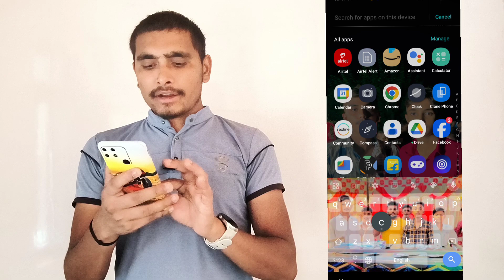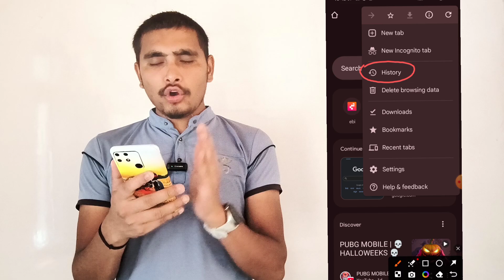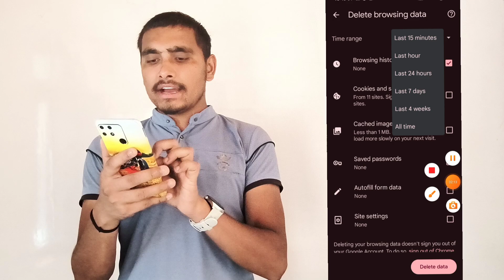Chrome Browser Ki History Kasa Remove Kra | Chrome History Delete Kasa Kre 💯